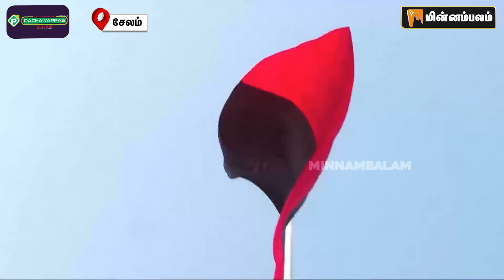மாநாட்டு கொடியை ஏற்றிய கனிமொழி... | DMK Salem Maanadu LIVE | MK Stalin | Kanimozhi | Udhayanidhi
About Minnambalam